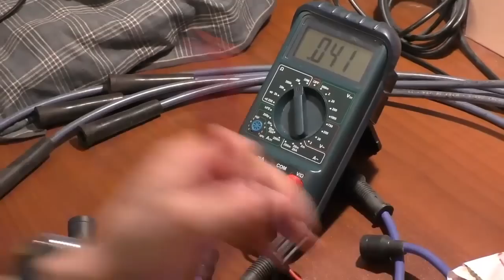Высоковольтные провода Наиля Порошин. Обзор от Подписчика.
Им были заказаны Высоковольтные провода и Сегодня он проведет их небольшой обзор. Приятного всем просмотра!